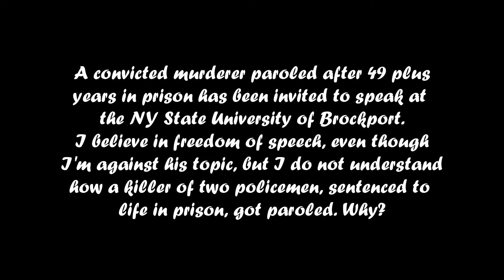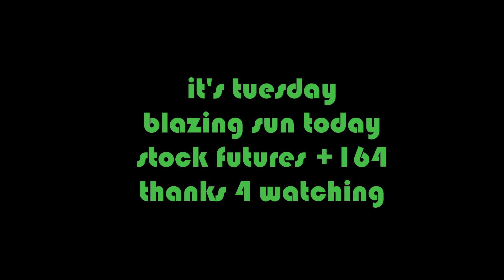The paroled cop killer will speak at Brockport University.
I don't agree with his topic or his history, but he should be allowed to speak. I strongly disagree
with his parole.